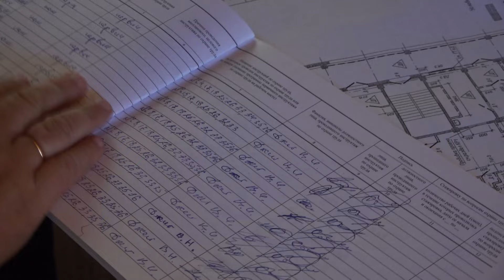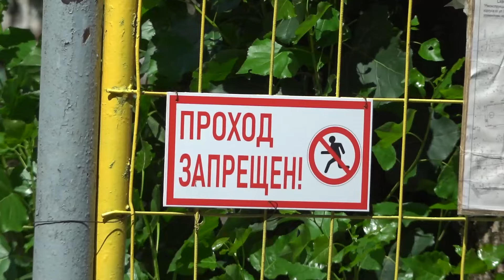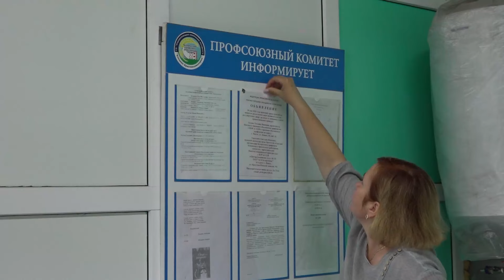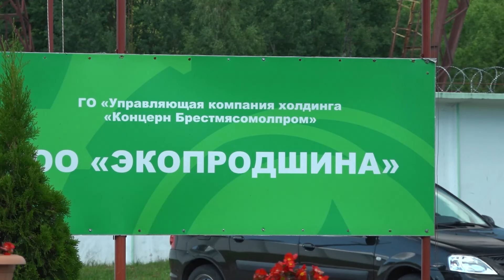Неделя "Нулевого травматизма" в Пинске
👷  Акция проводится для профилактики несчастных случаев на производстве, с акцентом на безопасность и улучшение условий труда. Специальная мобильная группа вместе со съемочной бригадой осуществляет рейды для повышения производственной культуры.